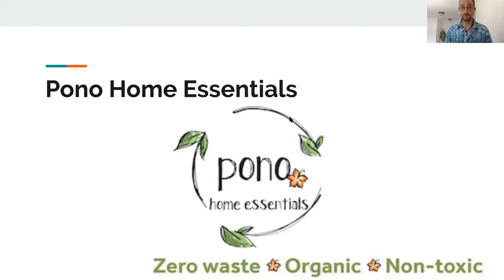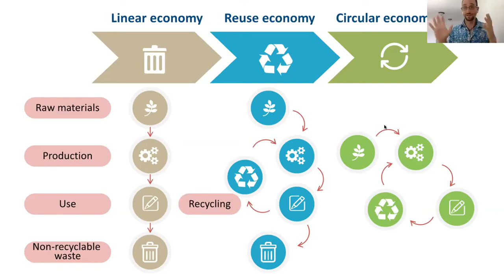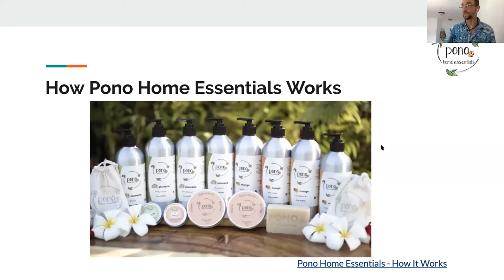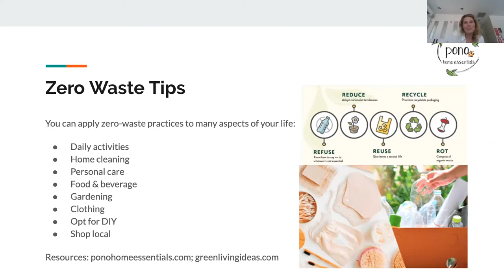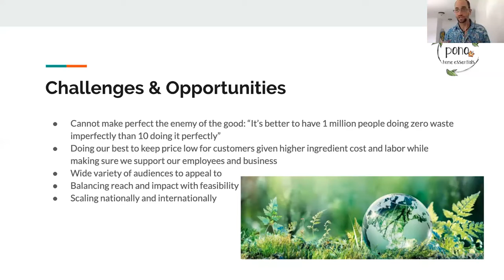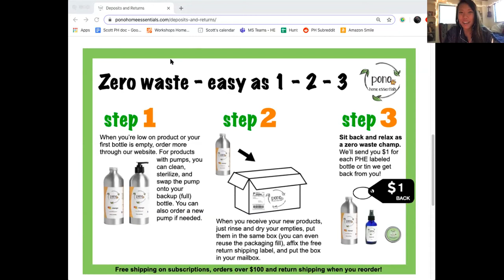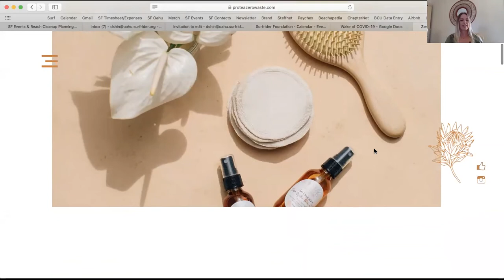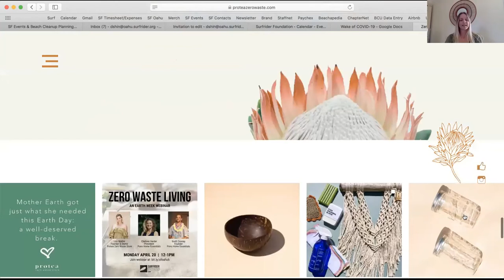Zero Waste Living Tips Webinar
This webinar was hosted on April 20, 2020 with guest speakers Chelsea Harder & Scott Cooney, President and Founder of Pono Home Essentials, and Lori Mallini, Founder of Protea Zero Waste, Hawaii's first zero waste store. This webinar covers Zero Waste Living tips.

Surfrider Foundation is a non-profit organization with a mission to protect and enjoy our ocean, beaches, and waves. Surfrider Oahu is one of 80 chapters across North America.

Surfrider Oahu hosts beach cleanups and pau hanas for the community and leads campaigns to stop plastic pollution. We also have an Ocean Friendly Gardens program to grow food and prevent stormwater runoff and a Blue Water Task Force program, which tests for water quality of our local beach water.